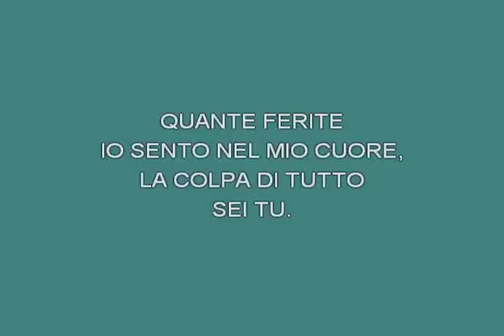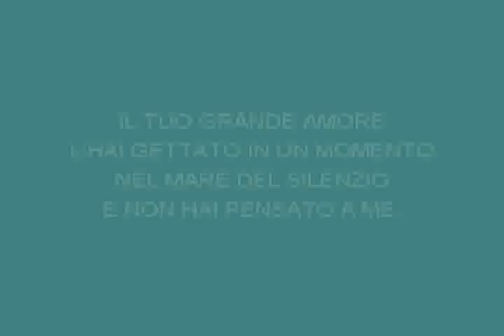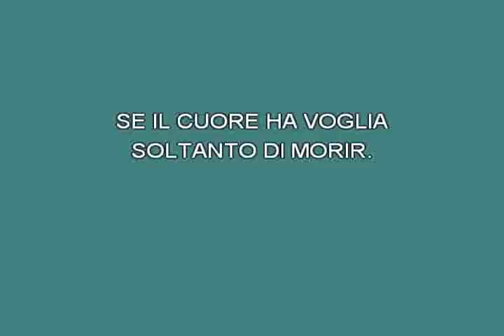Notte di pioggia Buscaglione Fred [karaoke]